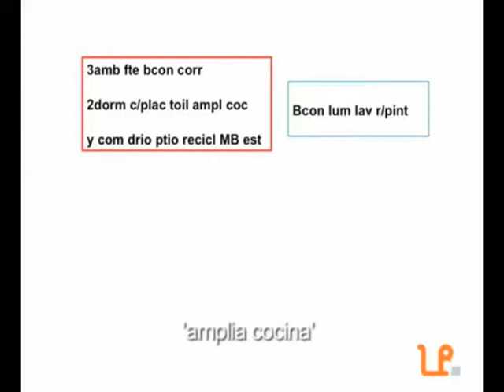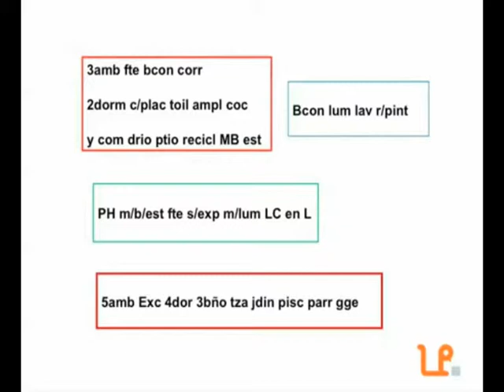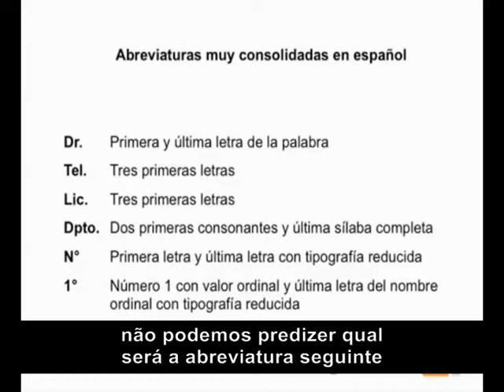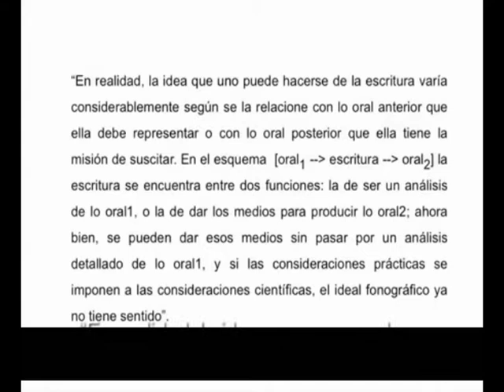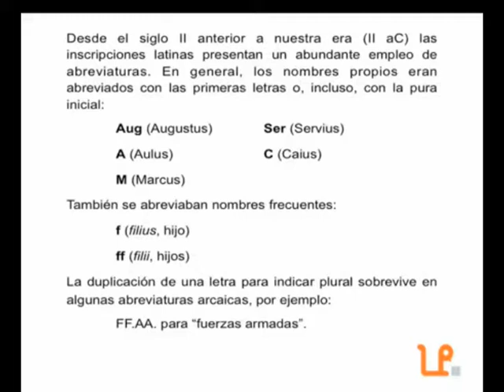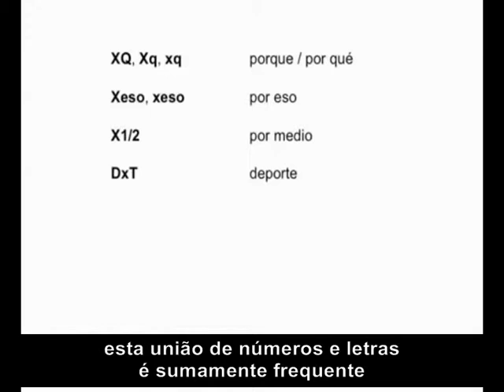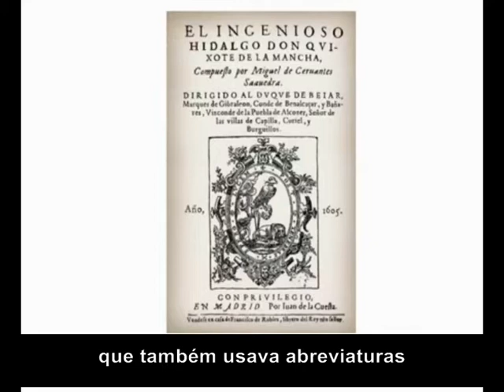Novas Alfabetizações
Com Emília Ferreiro
- Ler na era do digital
- A internet como plataforma para a escrita de textos
- A internet disse sempre a verdade
- A ruptura digital na escola
- A escrita na geração tecnológica